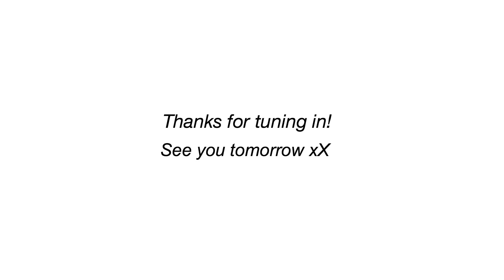BABY 1 BABY LOCK 0! || DAY 140